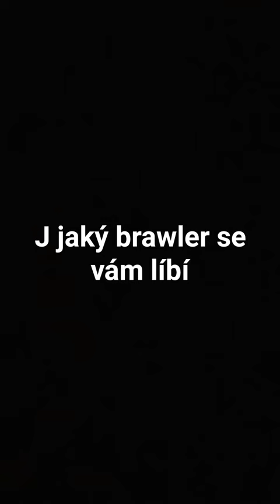jaký brawler se vám líbí